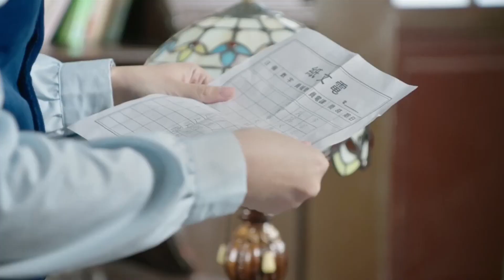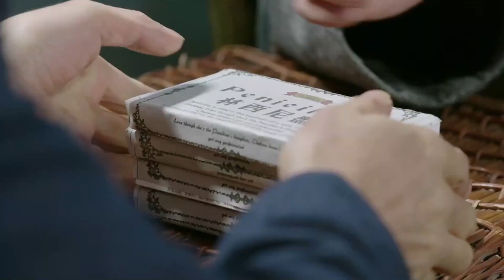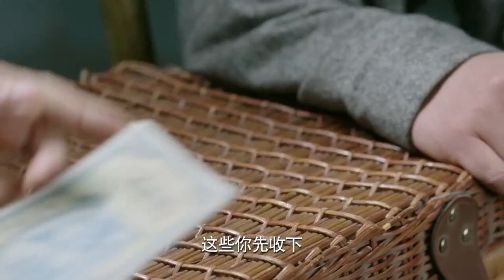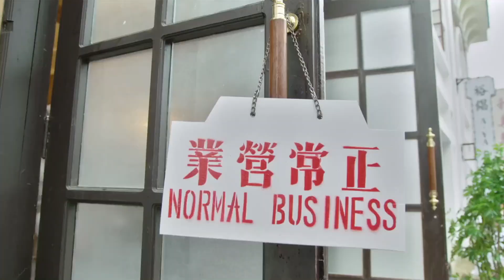【抗日】《追风行动EP37》汪姐出馬一個頂倆，守護再嚴的日本藥房也拿她沒辦法，消炎藥大蘇打全部到位